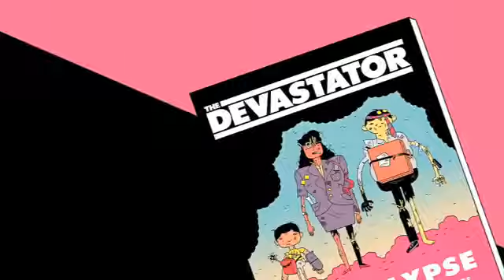Xavier's School for Gifted Youngsters ONLINE Enroll Today!